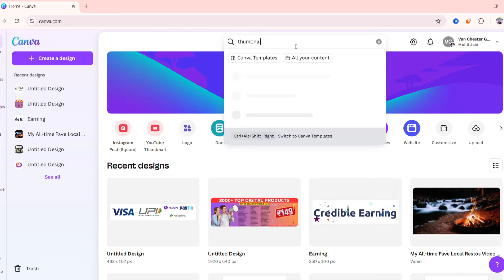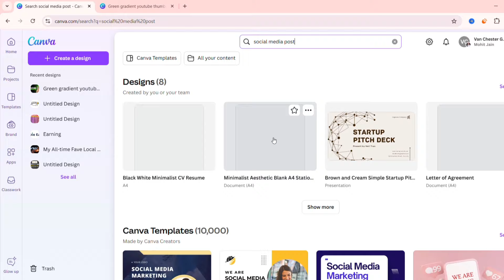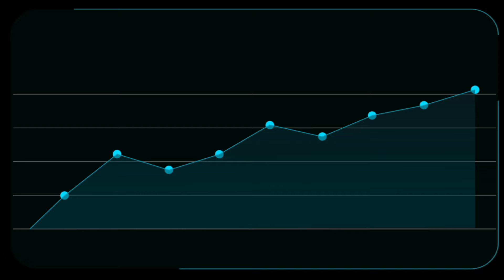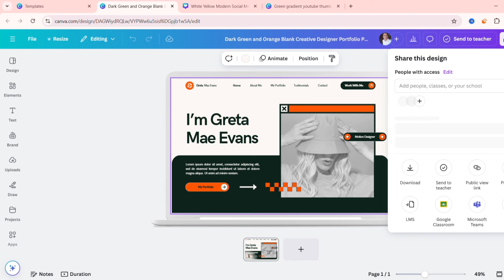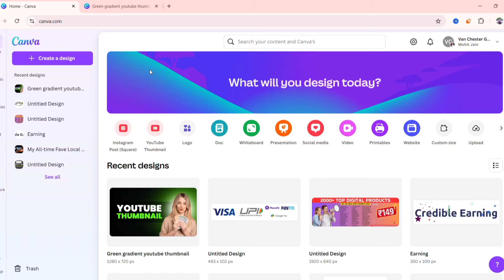5 Secret Ways To Make Money From Canva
☑️1 Lakh+ Digital Products For Reselling

Queries -

How to start an online business in 2024
Make money online with zero investment
Best online business ideas for beginners
Start a profitable digital products business
Step-by-step guide to launching a startup
Digital Products Queries
What are the best digital products to sell?
How to create and sell digital products
Canva tutorials for digital product creation
How to price your digital products
Selling eBooks online for beginners
How to market your digital products effectively
Tools for creating digital products
How to start a digital products store
Make Money Online Queries
How to earn $100 per day online
Best websites to make money online
How to use AI to earn money online
Side hustle ideas to make money online
Easy ways to earn money on Instagram
Startup
How to start a startup with no money
Best tips for first-time entrepreneurs
How to scale your startup in 2024
Start a marketplace for digital products
Challenges in running a startup and how to overcome them
Credible Earning/Niche-Specific Queries
How to make your first ₹10,000 online
Secrets to selling digital products successfully
How to build a marketplace like Credible Earning
Digital product business case studies
Growing your online business in 30 days
Trending AI and Tech-Driven Queries
Use ChatGPT to make money online
How to start an AI-powered business
AI tools for content creation and business growth
How to automate your online business